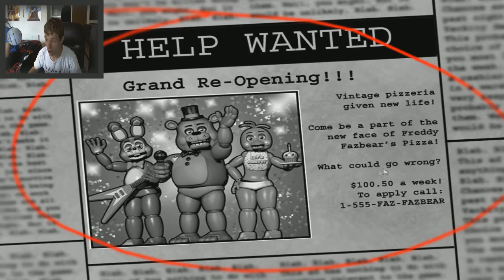Let's Play Five Night's At Freddy's 2 - Night 1-2